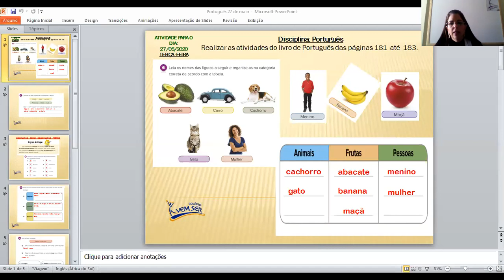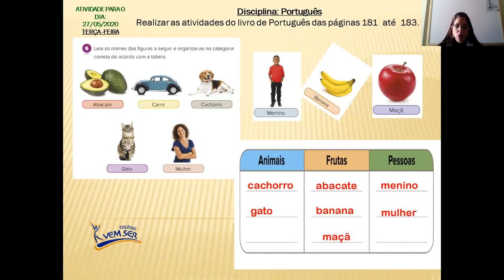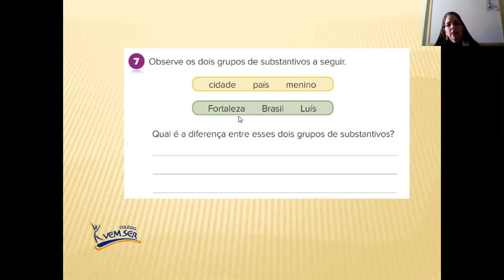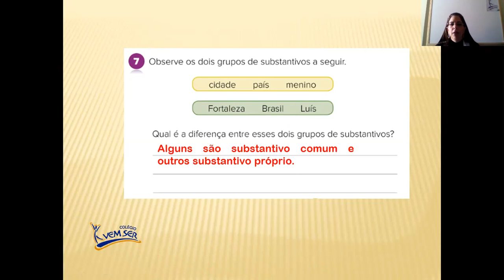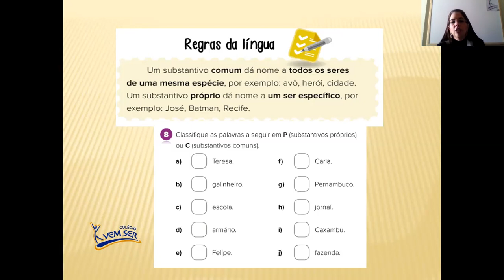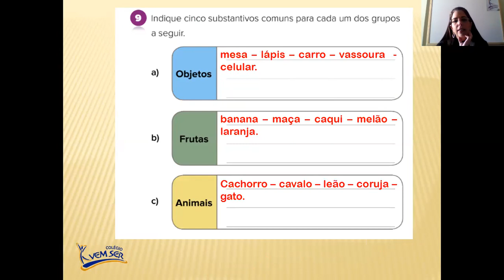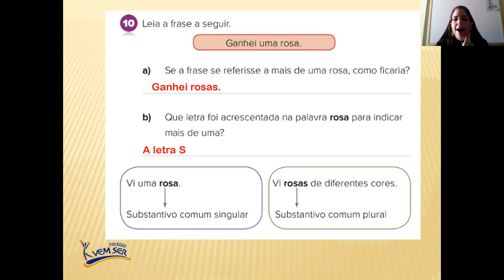27/05 - 3° ano B - Professora Renata - Português:" Substantivos 2"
Trabalhando os substantivos.